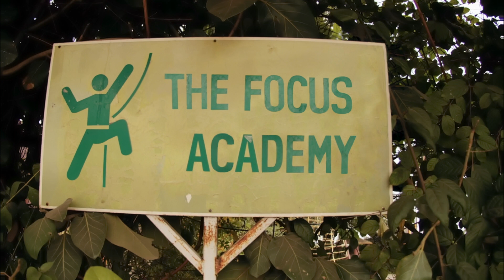AnaBlanco -The Focus Exercises